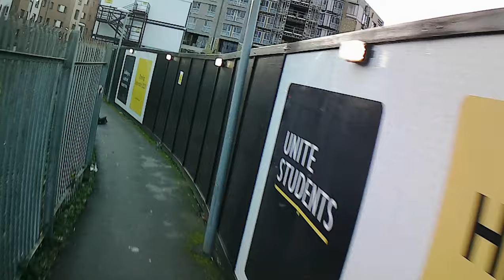Day 213 Superpedestrian eScooter Nottingham Derby City Scooter hire.commuter transport scooter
Ride from Jubilee Campus to Castle Meadow Campus, formerly the old HMRC offices